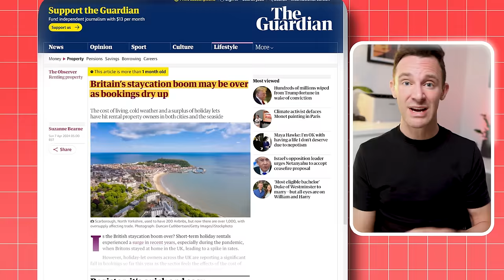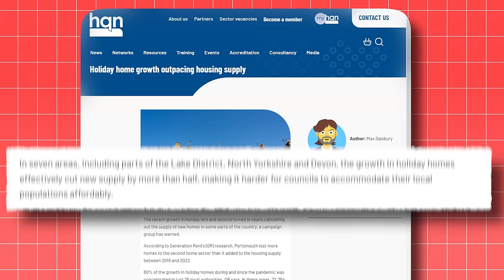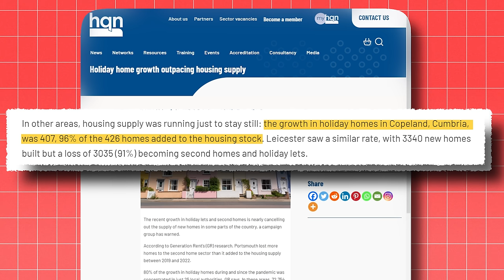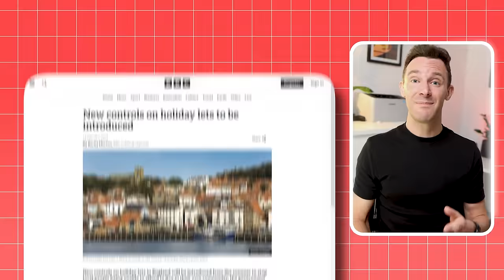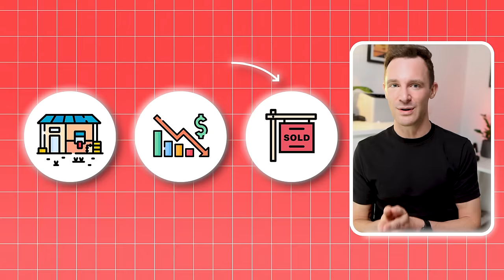Is The Short Term Rental Market Collapsing?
During the pandemic millions of Brits were trapped on the island, so the short term rental market skyrocketed!

But now the pandemic is over and people can travel where they like… so holiday home bookings across the UK have started crashing!

And what’s more, some new laws are being passed that will make owning a holiday let a lot less attractive – and even make it impossible in some areas. So, is this the end of short term rentals in the UK?

Well in this video I am going to explain exactly why and what is happening to the short term rental market, plus I am going to explain what impact this will have on investors and the property market as a whole.